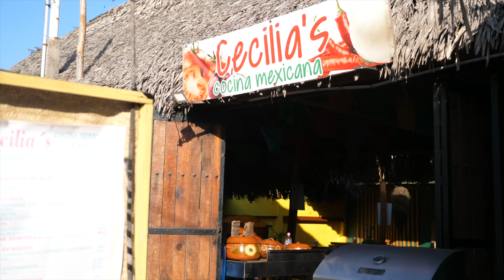Trying to NOT Run Aground in This Notorious Anchorage [Making Our Way Ep 91]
After an incredible reset and reminder why we chose this lifestyle, we're off to a new spot. The good news: it's our new favorite town in Mexico. The bad news: the sketchy anchorage is notorious for groundings. Join us for whale sightings, charming seaside surf towns, and a game changing  upgrade to our dinghy!